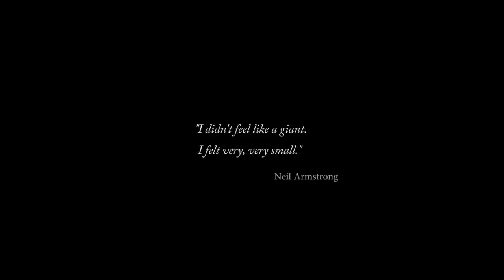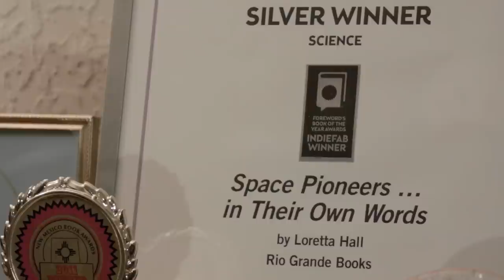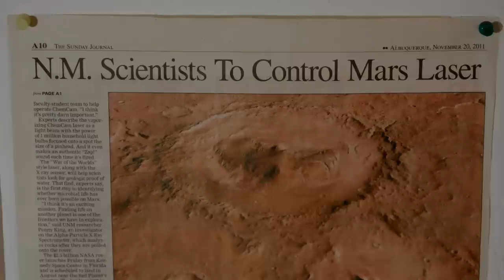Finisterra: A Human Horizon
Star Chart Films is proud to present "Finisterra: A Human Horizon". This short survey looks at the pioneering spirit of space travel and uses the lens of the 20th-century Space Race to remind us what the call of the stars means to humanity.